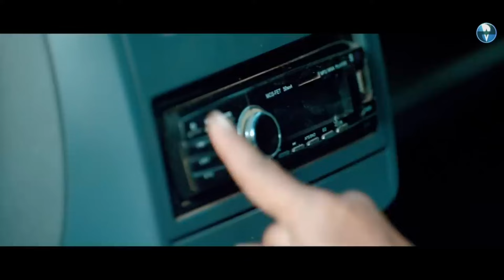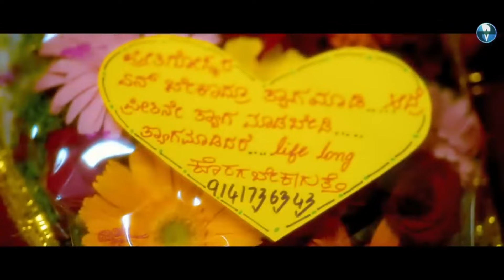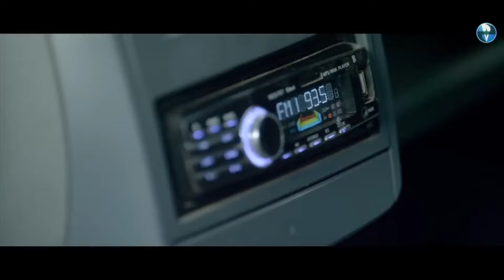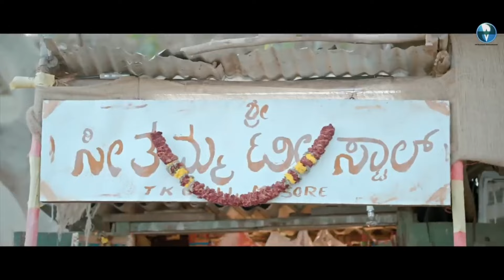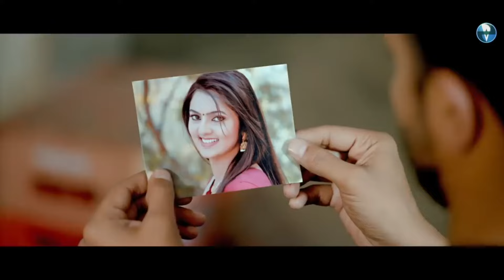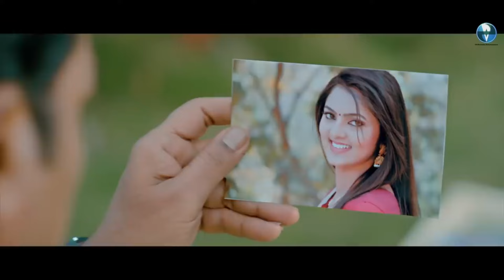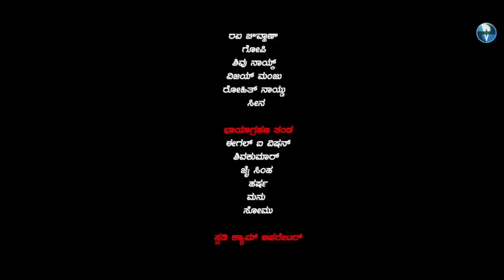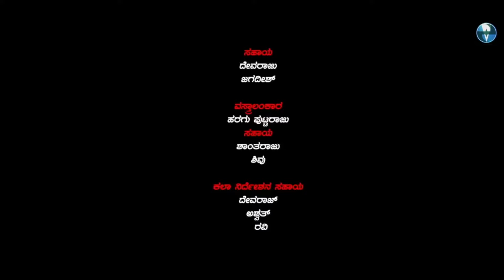Gold Lover | Hindi Dubbed Movie | Vijay Raghavendra, Radhika Preethi | South Hindi Dubbed Movie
Movie : Queet Couple
Cast : Vijay Raghavendra, Radhika Preethi
Producer : Roni Choudhary
Label : B - Love Music